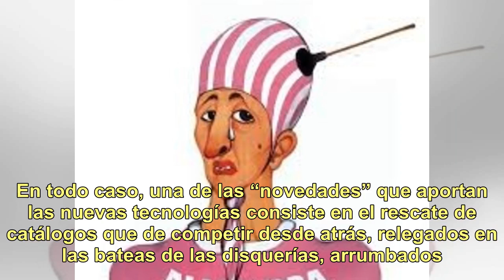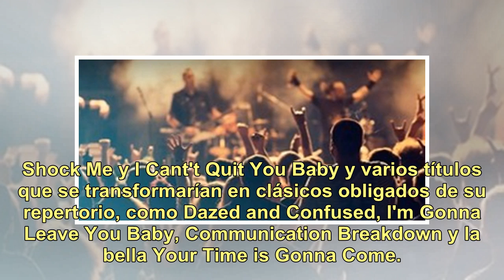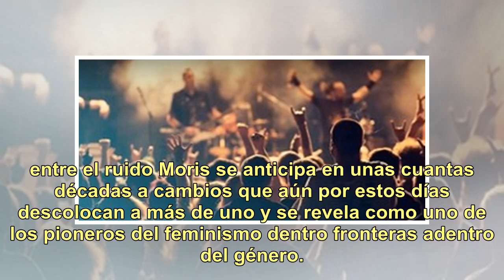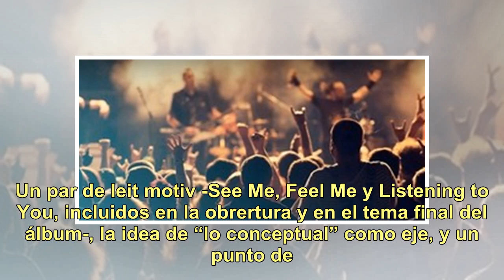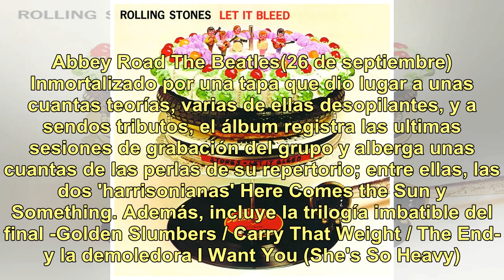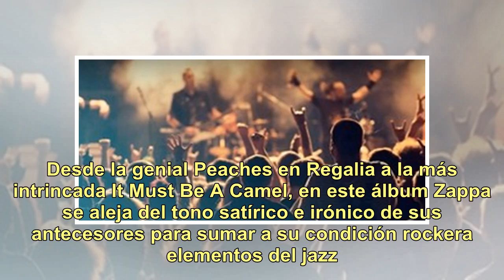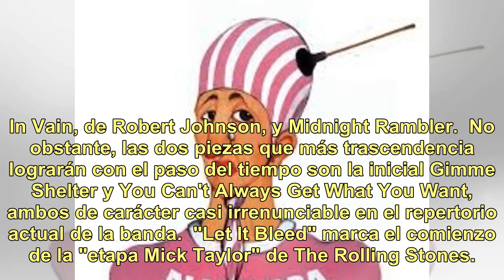Doce obras esenciales del rock que cumplen 50 años en 2019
Hay quienes aseguran que el rock ya no tiene nada para decir. Están los que comentan que está grande; o viejo tal vez. Muchos escriben y hablan -no es la primera ni será la última vez- de su crisis, y no son pocos, del Jim Morrison del '69 al Marilyn Manson de 30 años después, pasando por voces como...